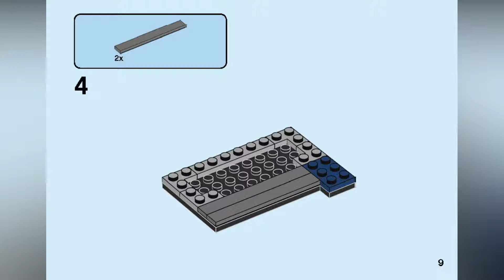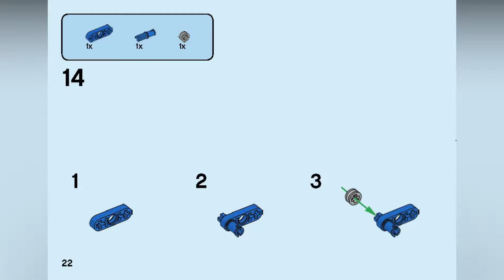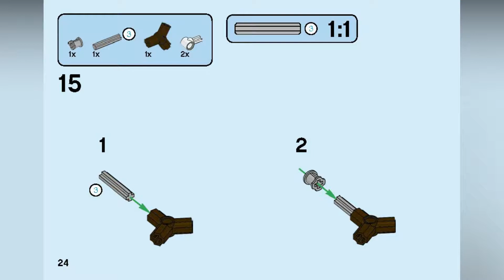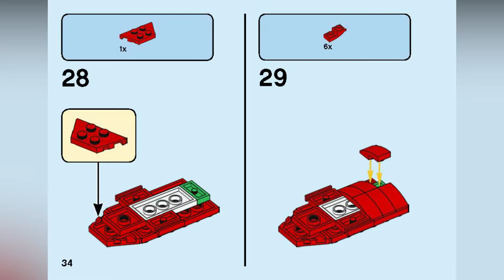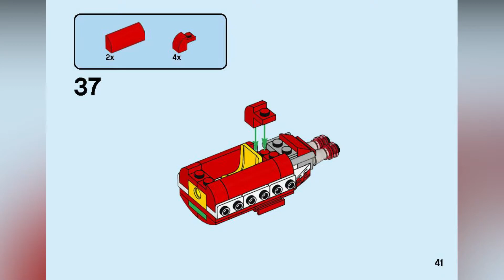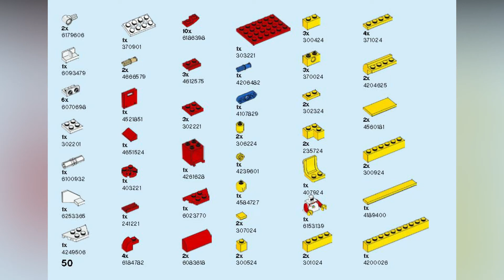LEGO INSTRUCTIONS - Space Rocket Ride - PROMOTION - LEGO Set 40335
• Take a ride back in time with this LEGO® Ideas Moment in Space competition winner—the retro-themed Space Rocket Ride. Place a coin element in the slot and turn the sprocket to operate the ride. Includes a minifigure.

• Exclusive LEGO® Space Rocket Ride (40335)

Stay up to date and see very early the latest building instructions.